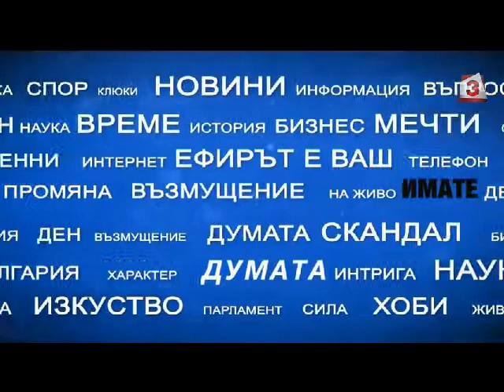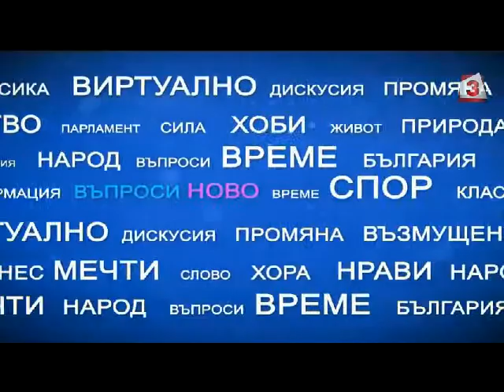"Имате думата", 7.12.2017: Приватизацията и СРС-та - актуалната ни политика